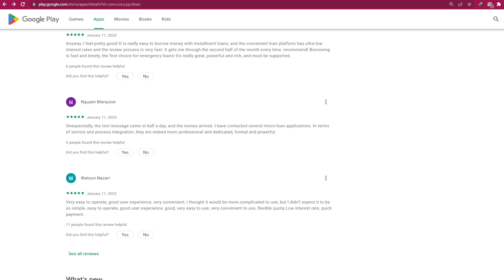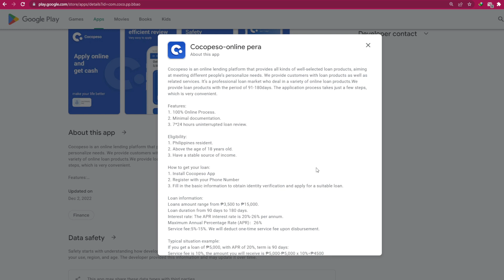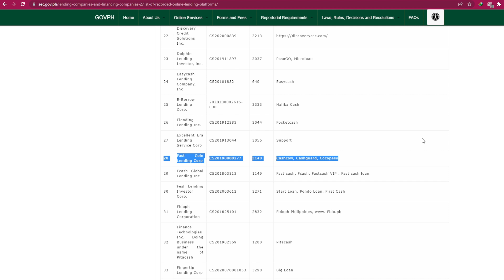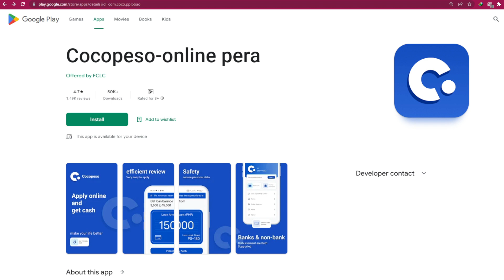COCOPESO | Loan Shark | Data Privacy Violators | NOT RECOMMENDED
Kilalanin natin ang isa na namang Online Lending app na makikita natin ngayon sa Playstore ang Cocopeso

Para sa gabay kung paano makaka move on sa mga problema sa OLA, manonood ng mga video sa playlist na ito